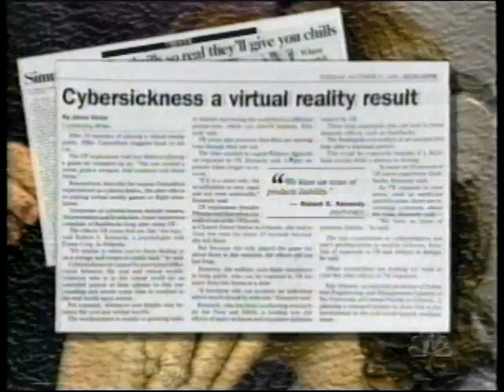Virtual Reality and Simulator Sickness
NBC's Brian Williams feature on Virtual Reality and Simulator Sickness with experts Kay Stanney, Robert Kennedy, and Tony Asch. Air date: Jume 29, 1996